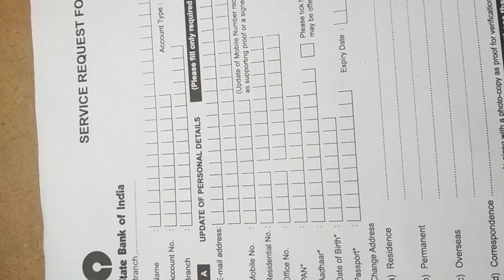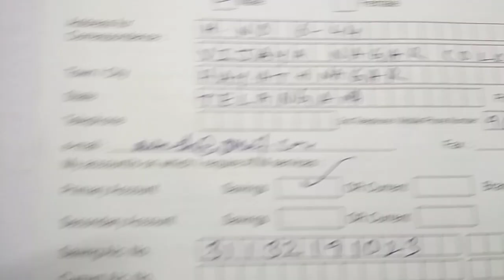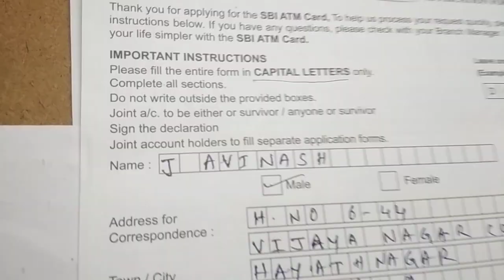How to Fill SBI ATM Application Form in Telugu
iSMART BANKING Channel focuses on SBI Bank Products and sevices and explain Features of those products in detail in Telugu
For More useful information Click on URLs below